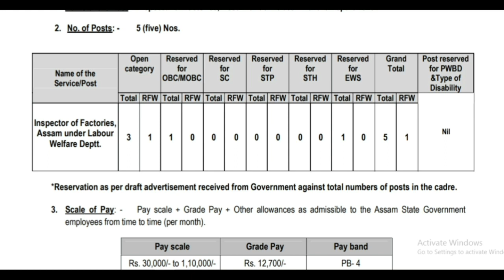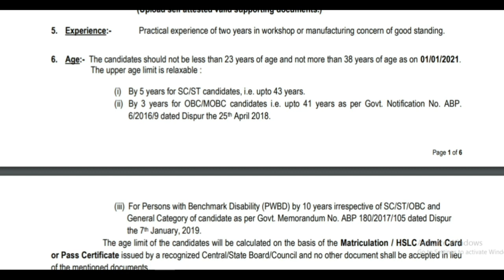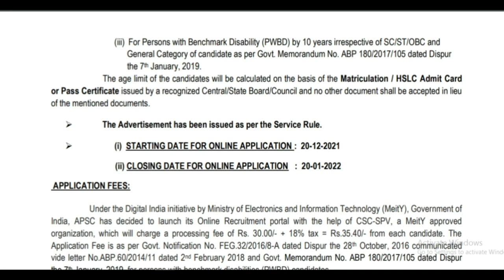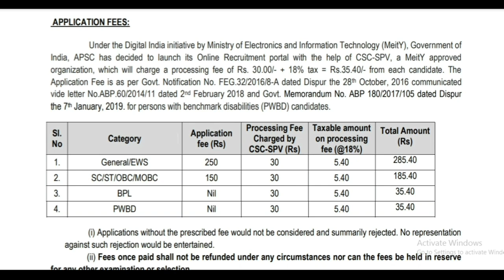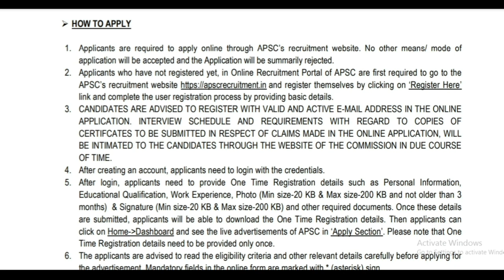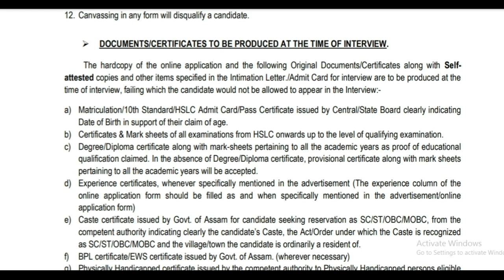Labour Welfare Department Assam Recruitment 2022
Online Application: It will be updated soon on 20/12/2021 (When the link will                   be available officially.)